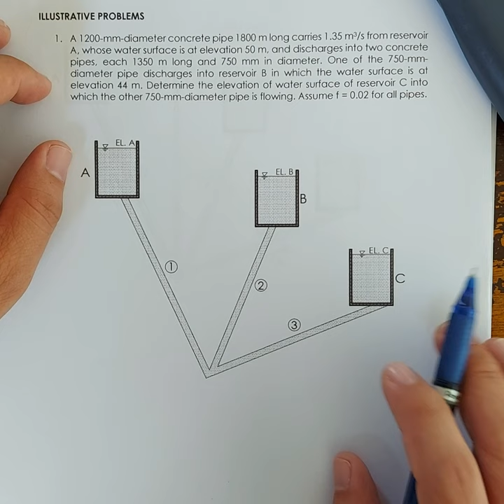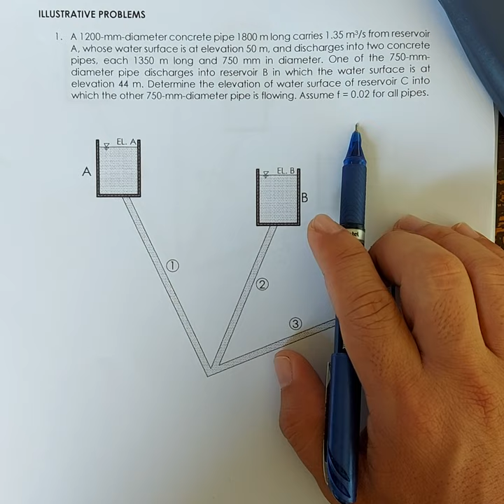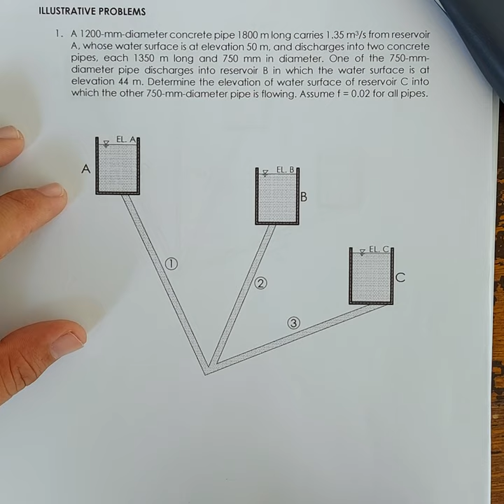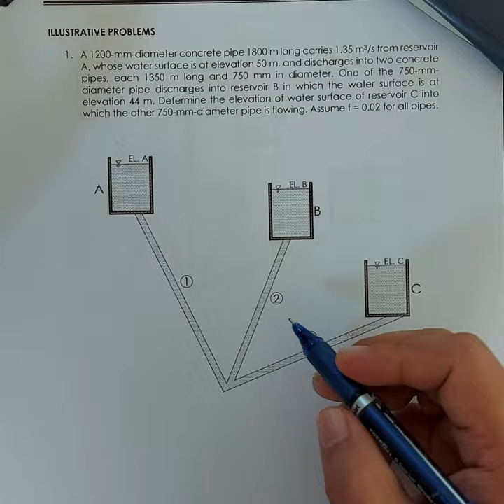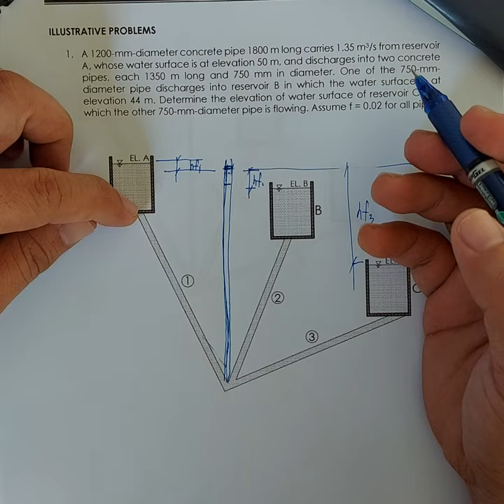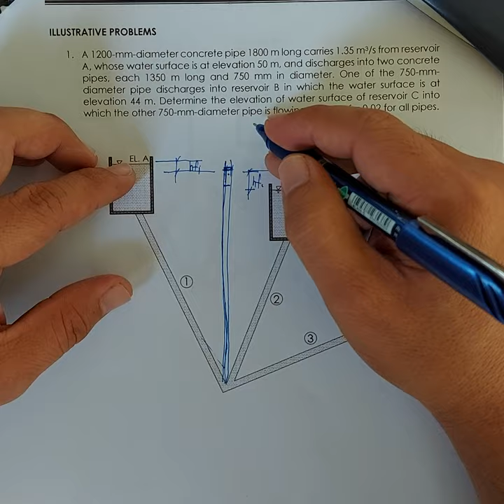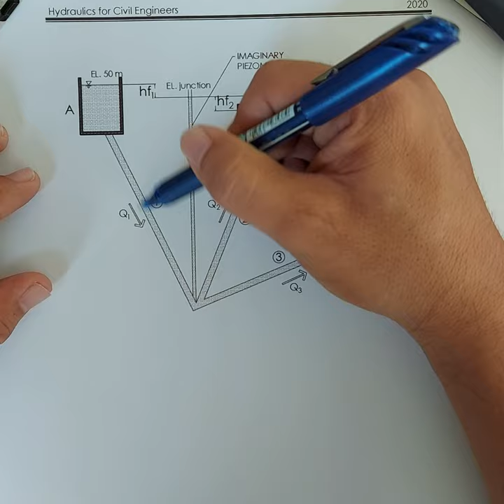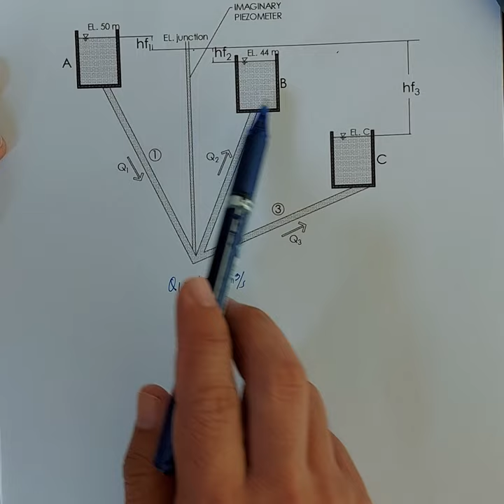Multiple Pipe Systems part 6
Three reservoir problems, Pipes in series and parallel